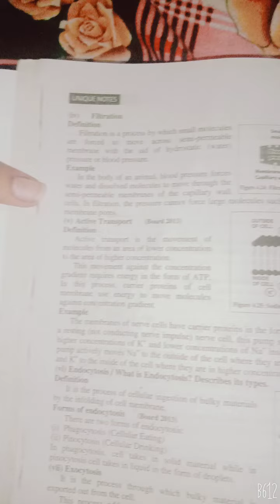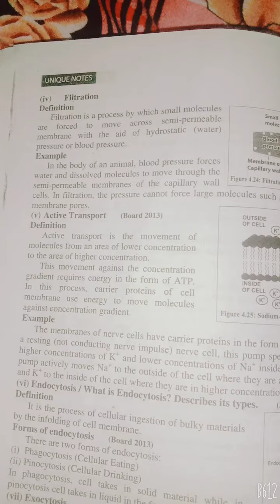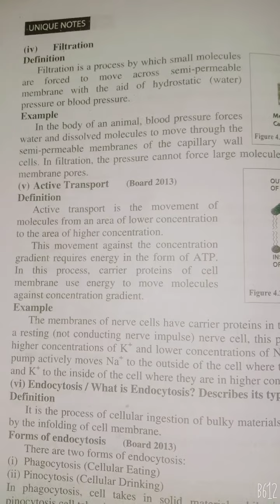Lec # 18(1)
Dar-us-Suffah